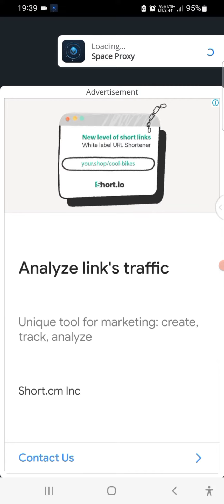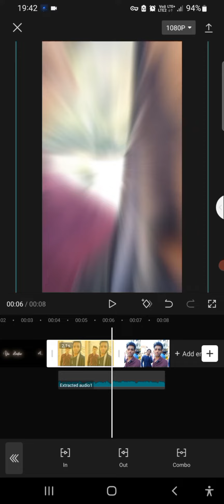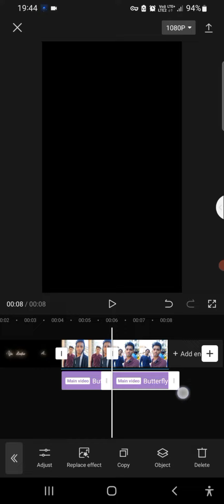love you brother instagram viral reels instagram trending video editing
Trending blur Reels Editing

instagram viral guitar music reels editing
instagram viral reels capcut
instagram trending video
capcut new effect video editing